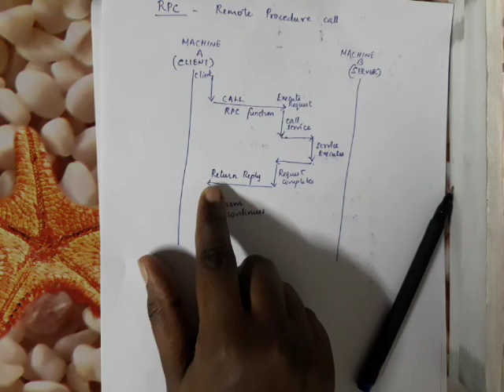RPC-IPC(S6 ES ECE KTU) Module 5 PART 8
This video is about the RPC function provided by the os to establish inter process communication